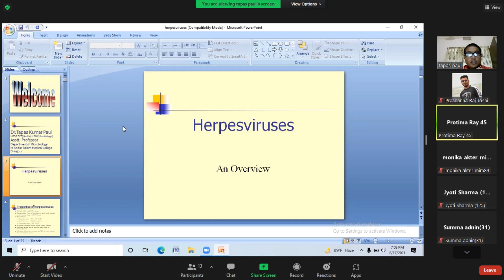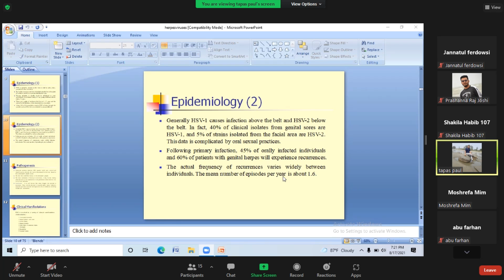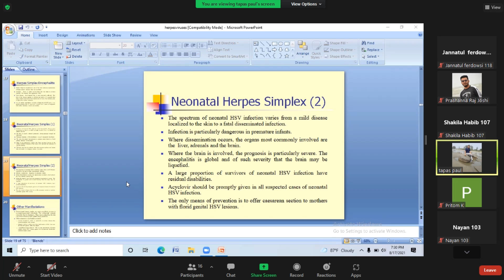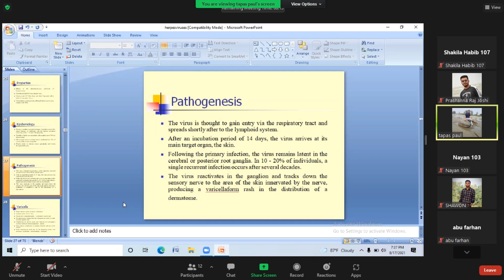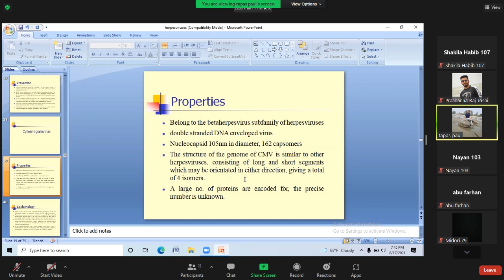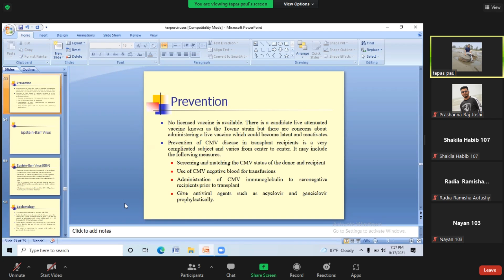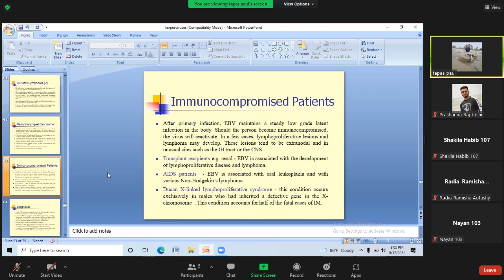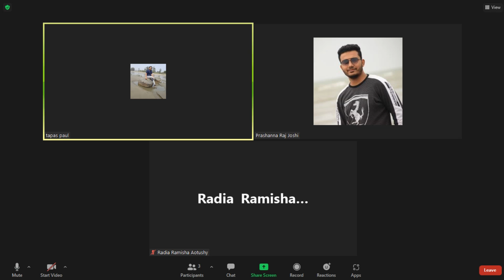85.MICROBIOLOGY CLASS 85-17 AUGUST 2021-HERPES VIRUS